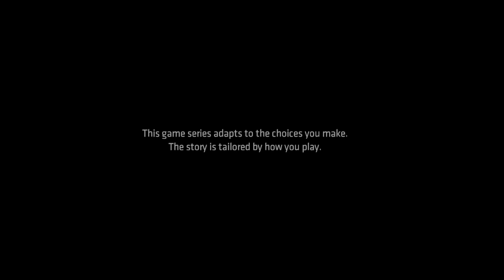Batman : The Telltale Series No Commentary - Gameplay Walkthrough - Episode 4 - Part 1